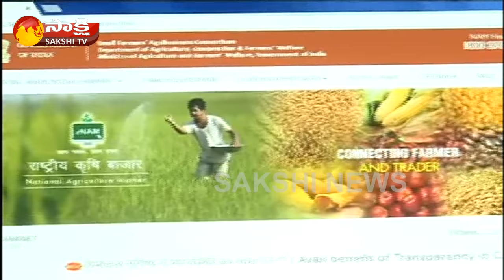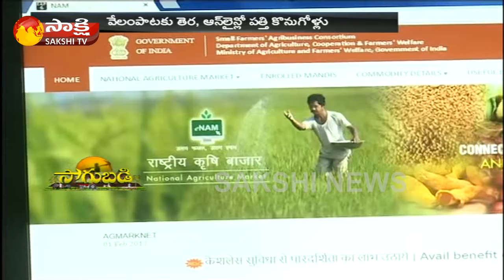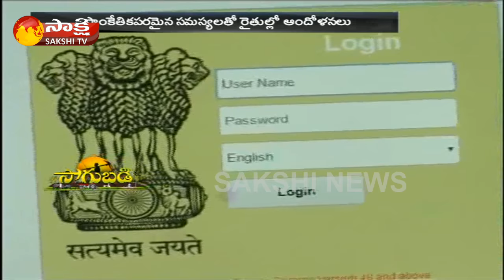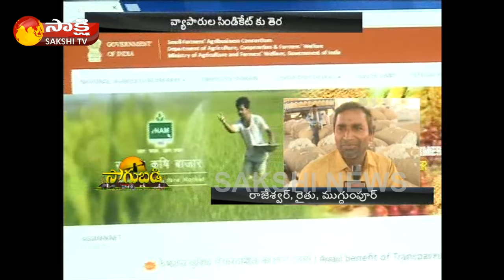Sakshi Sagubadi || Cotton Cultivation - 6th February 2017